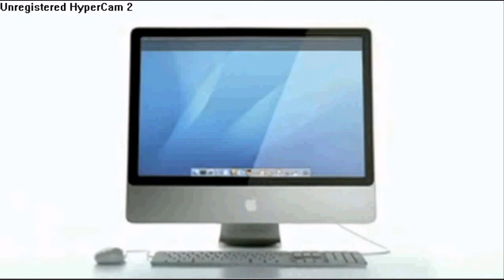Apple iMac Commercial 2010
This is a quick video of the Apple iMac commercial for you Apple/iMac lovers.
The faster you do it the faster the giveaway will start.